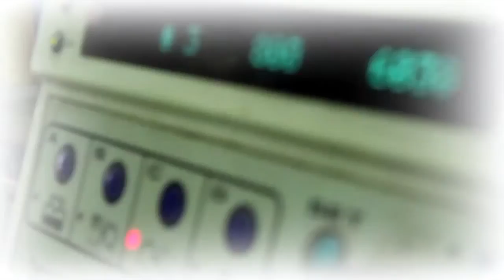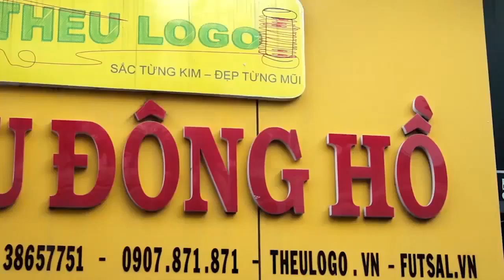LT HIỆP TÂN FC VS LT TẦM CAO VIỆT FC